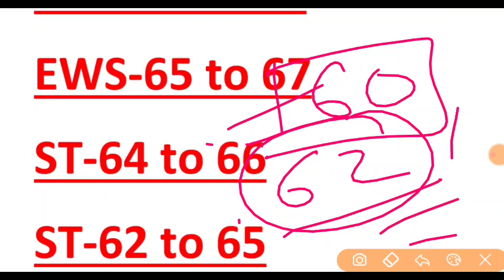UKPSC पटवारी लेखपाल 12 फरवरी परीक्षा रिजल्ट cut off merit देख लो इतने marks में आपका चयन पक्का